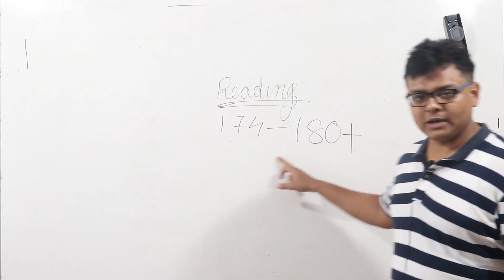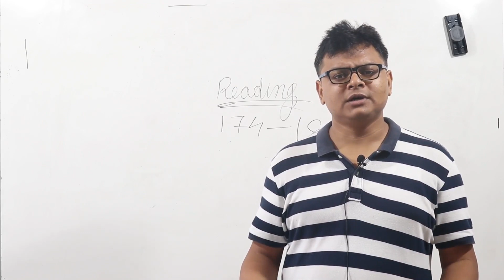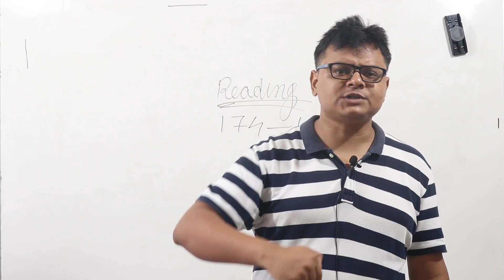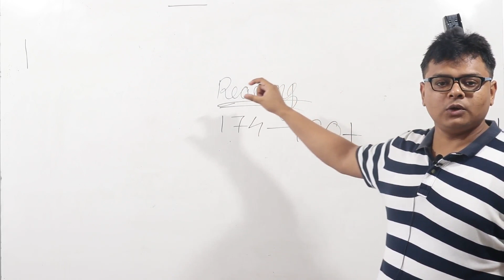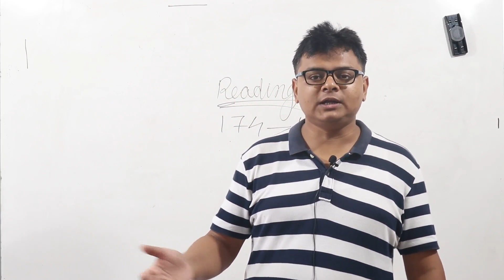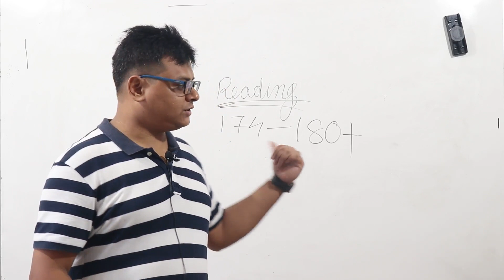Meet Your New English Educator